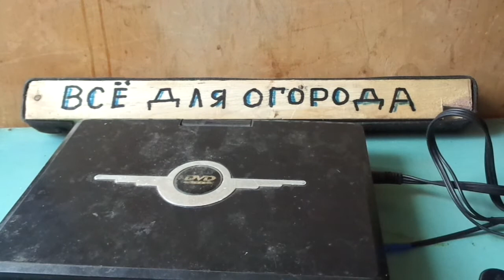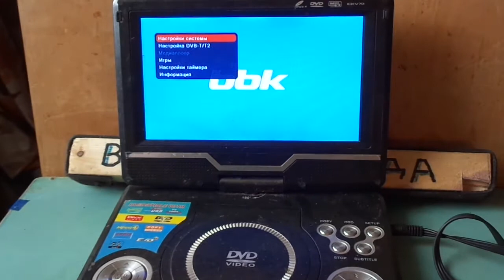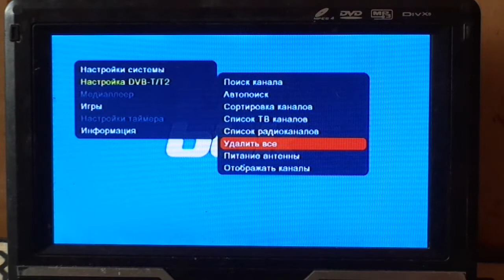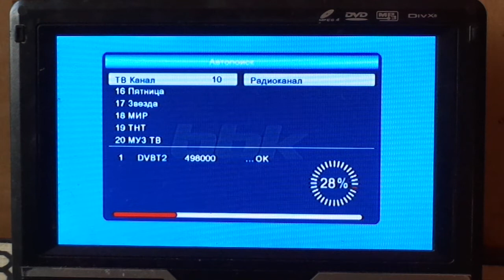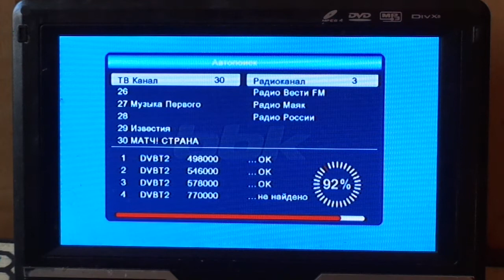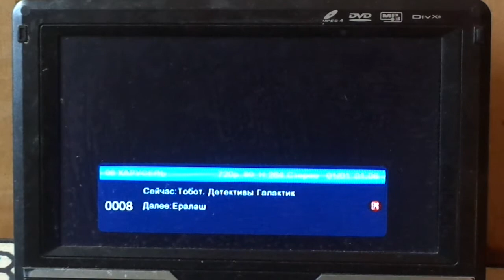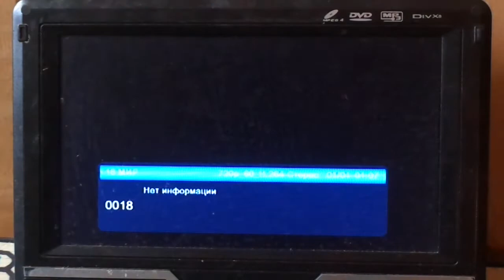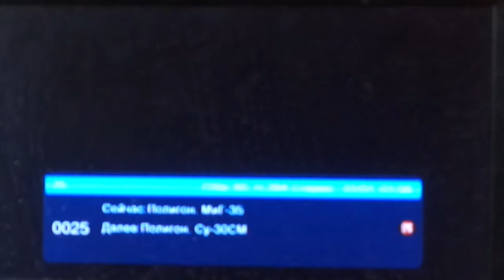Универсальная самоделка своими руками Антенна Т2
Антенна DVBT2 изготовлена из кровельного железо ловит 30 каналов  уровень сигнала 92%